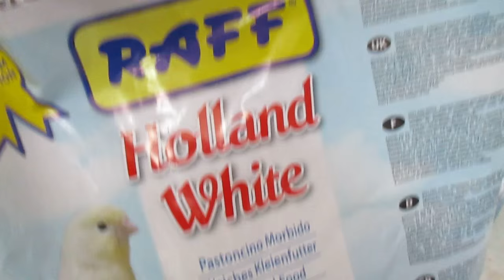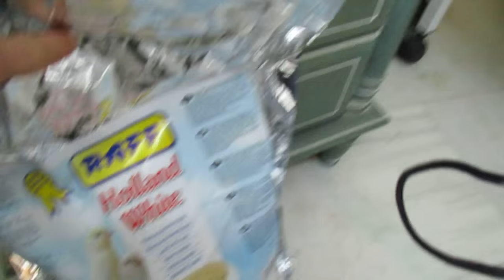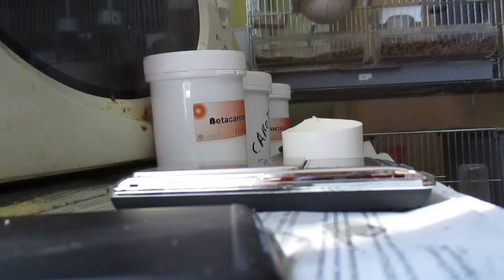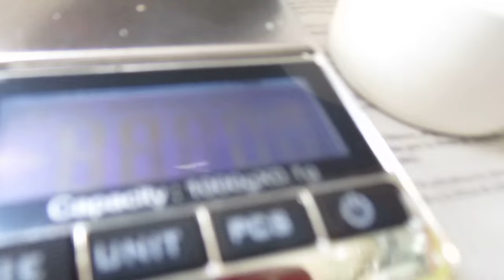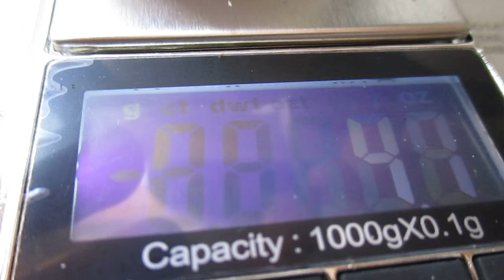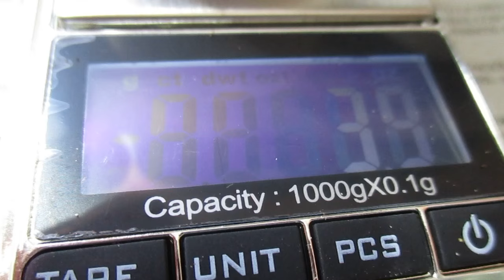TINTES PARA CANARIOS FACTOR ROJO (HD)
Con esta pasta tendreis los canarios mas rojos que habreis visto vale dinero pero os dara una calidad muy buena para vuestras aves espero que os guste XD